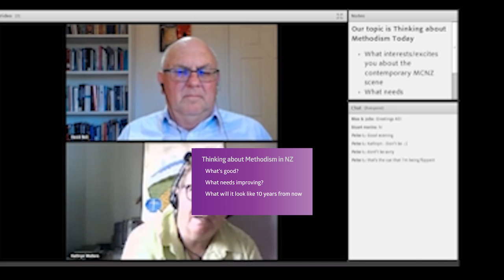Thinking about Methodism in New Zealand Today Practical Theology from kiwiconnexion.nz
Rev Uesifili Unasa and Rev Kathryn Walters talk with David Bell about NZ Methodism, its ups and downs. Of particular note is the perception the once annual Conference, now just moved into a two year event cycle, seems dead and uninspiring.

Wisdom choices for better daily living through David Bell's Practical Theology Channel is an outreach of Trinity@Waiake elearning centre, 864 Beach Road, waiake, Auckland, New Zealand.

You can learn more about this innovative form of online ministry and social learning with its dedicated eportfolio

There are choices for everyone interested in spiritual, christian thought and church history, as well as  a special emphasis on  John Wesley and Methodism.

The preaching courses are always open for you with talltruetales

And theology in 120 seconds with the Naked Theologian Asks, a series of 10 practical theological reflection and philosophical question